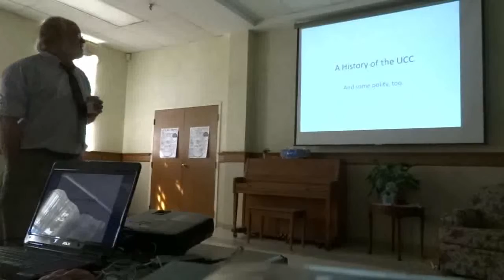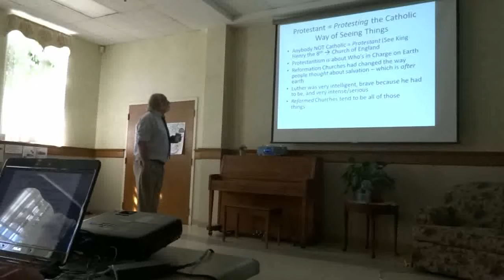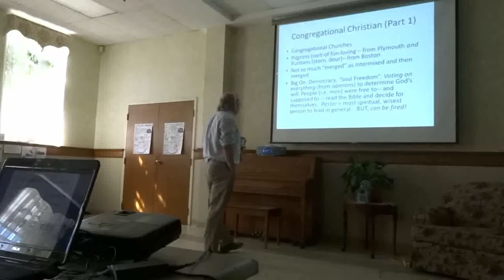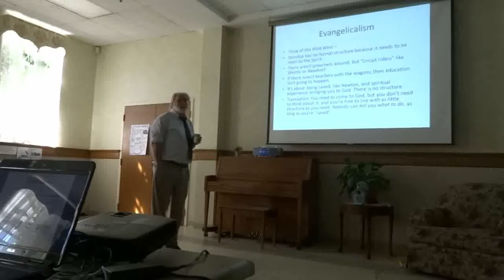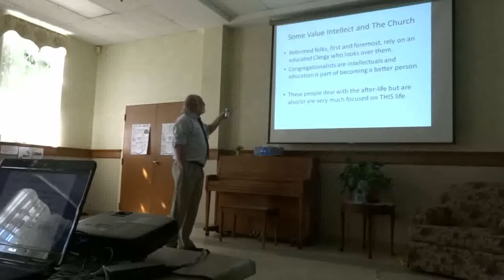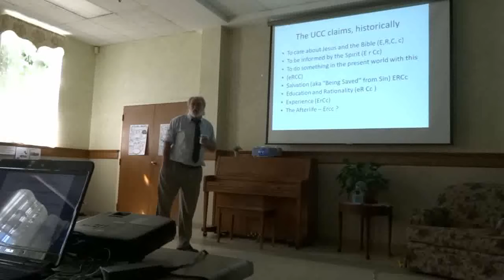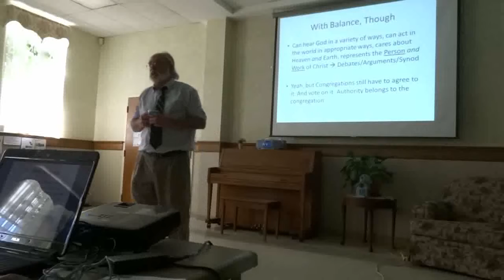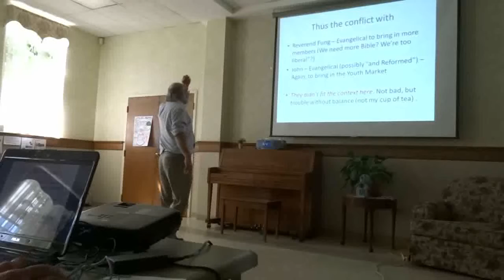A History of the UCC by Rev. John Madsen-Bibeau